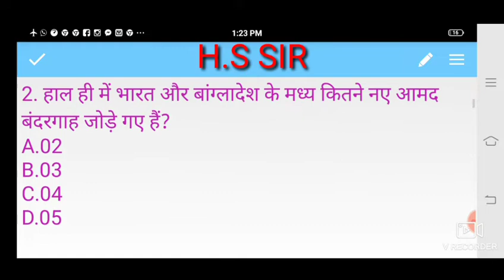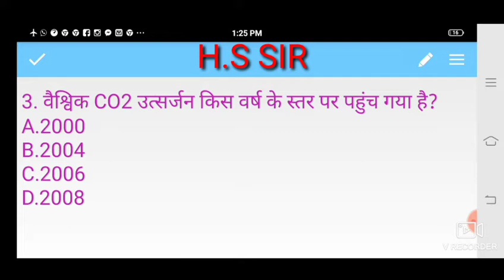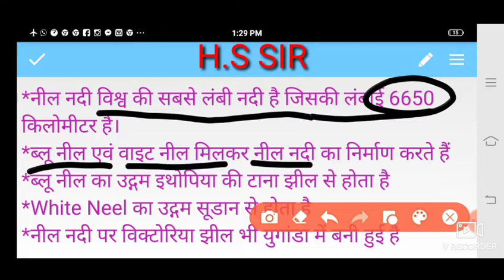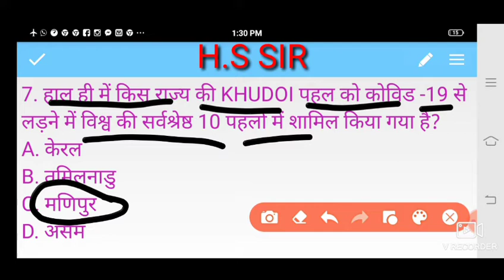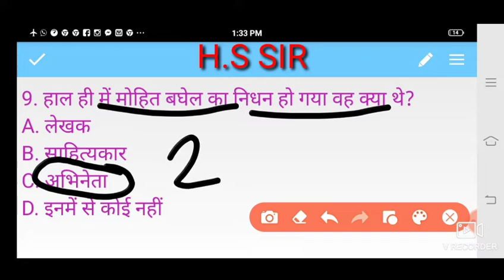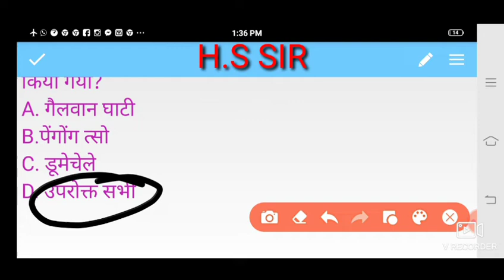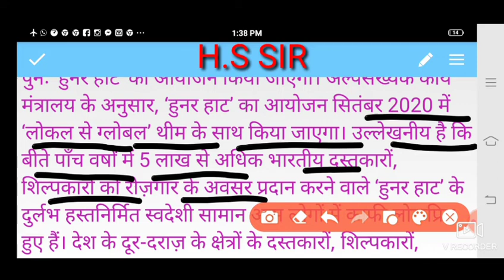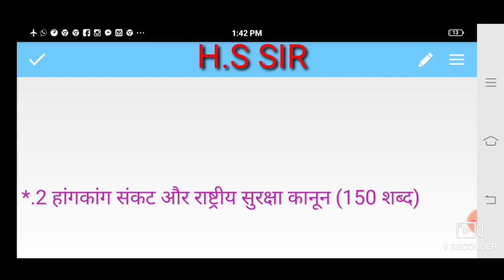25-26 मई करंट अफेयर्स/25-26 may current affairs/current affairs for upsc rpsc ssc bank railway Pat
Sangyan pratiyogi sansthan के you tube channel पर आपका स्वागत है ये चैनल आपकी मंजिल को हासिल करने में बहुत ही ज्यादा भूमिका अदा करेगा धन्यवाद।